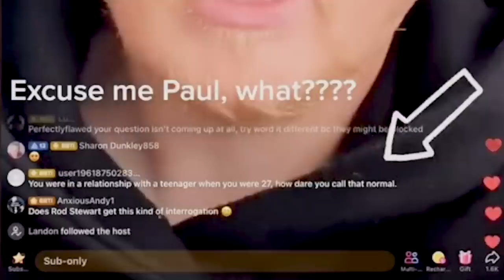British TikTok Drama Is Insane..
British Tik Tok Drama is out of control.. today we talk about numberous british tik tokers such as snapshoteye (paul breach), Elphaba, HStikkytokky, General G and more..

👇🏻WATCH ANOTHER VIDEO FROM ME👇🏻